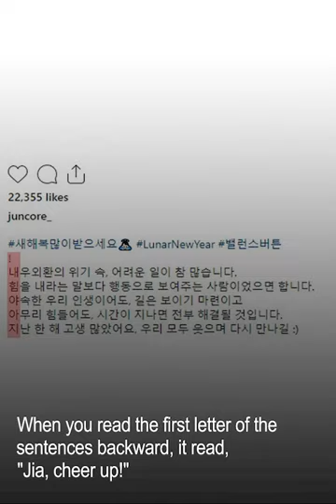'Single's Inferno' Kim Junsik Secretly Shows Support to Song Jia in a Cryptic Instagram Caption